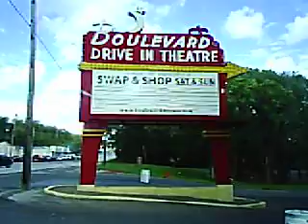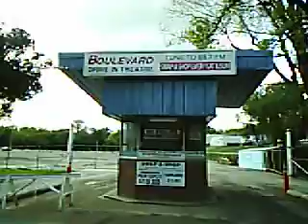tour of the Boulevard Drive In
pre-show comments with drive in tour.